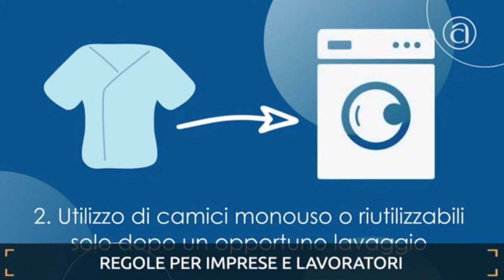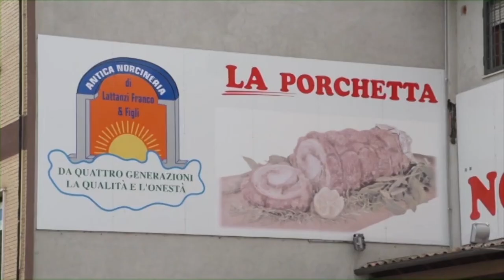P 1014 P 1 3 SCIENZAELAVORO 2020 PUNTATA N 72 15 maggio 2020 09 16 02